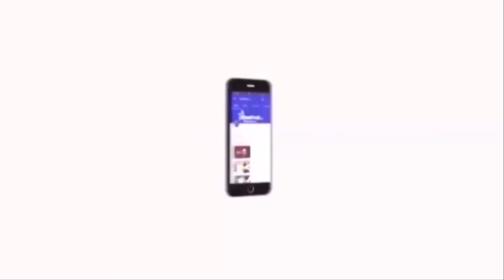சாதிய ஒடுக்குமுறைகள் அடிமைத்தனம் குறித்து நியூயார்க்கில் ICDWD கருத்தரங்கில் திருமா அசத்தலான உரை